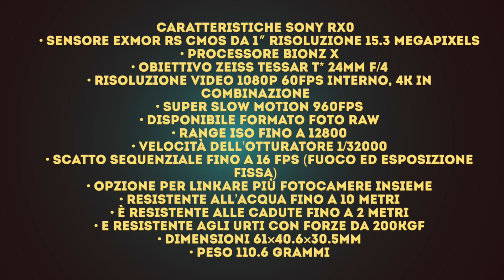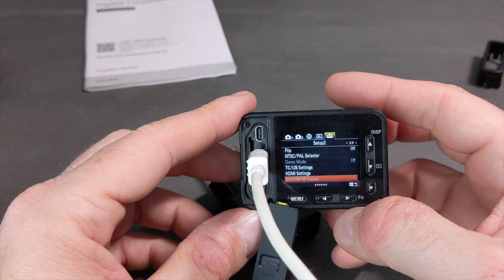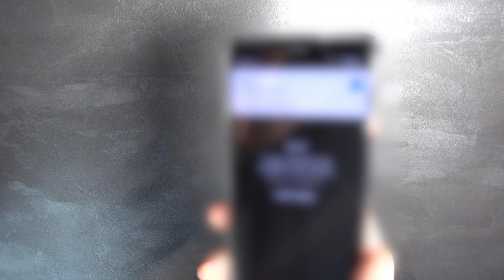Sony RX0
In prova questa action cam di Sony, differente da tutte le altre. pregi e difetti !!!